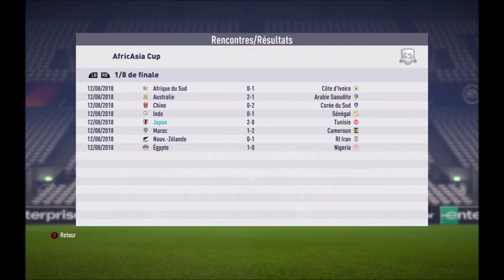EGYPTE / NIGERIA - AFRICASIA CUP - 1/8 de Finale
Description:
CPU vs CPU - Virtual Gaming

- Football / Tennis / Formule 1 / Basket / Catch / Rugby / Hockey / Cyclisme / et bien d'autres.
- Sur toutes les plateformes PC / PS4 / Xbox One / et même du Rétro.

AfricAsia Cup 2018 :
Compétition créée pour Fifa,
Regroupant les pays Asiatiques, Africains et Océanien.
2018 sera la première édition sur Fifa

Équipes engagées dans la compétition :
Japon - Tunisie - Maroc - Cameroun - Australie - Arabie Saoudite - Inde - Sénégal - Afrique du Sud - Cote d'Ivoire - Chine - Corée du Sud - Nouvelle Zélande - Iran - Australie - Égypte